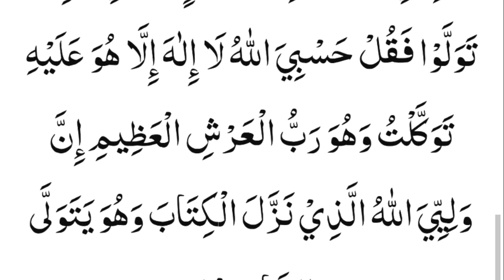Friday Best Wazifa for Wealth, health, Rizaq, Dolat, Rizaq ki Barish| Sub mushkilat hal ho